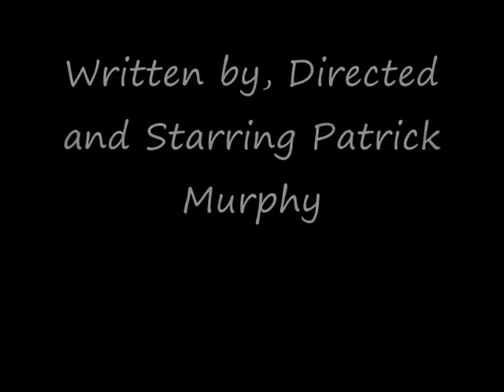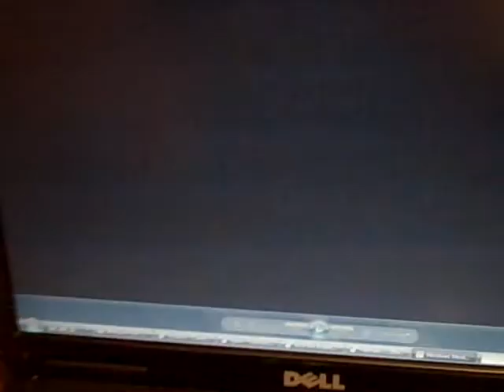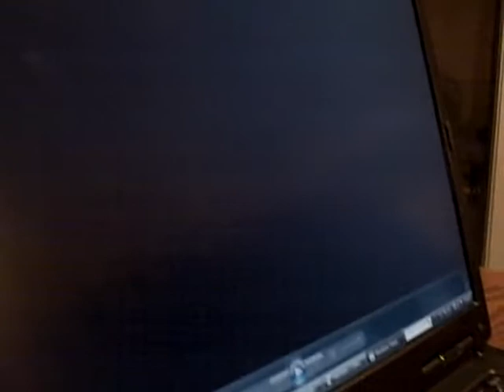Space Stalker Episode 5 - Watching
The fifth episode of my bored series called Space Stalker. A boy finds ... more The second episode of my bored series called Space Stalker. A boy finds himself alone in space with only a talking laptop. Enjoy this small series which I do not know how many there will be, so enjoy them while they are being made.

The fifth episode...